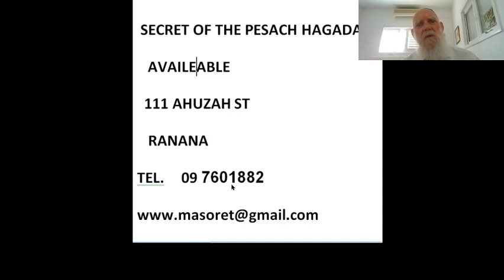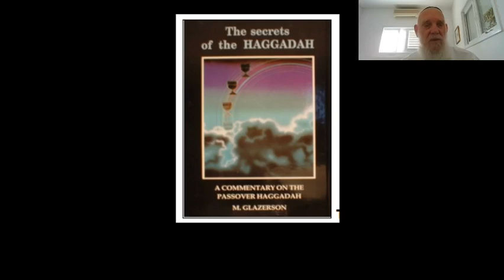BEAUTIFUL HAGADAH WITH THE COMENTARY SECRETS OF THE HAGADAH GLAZERSON